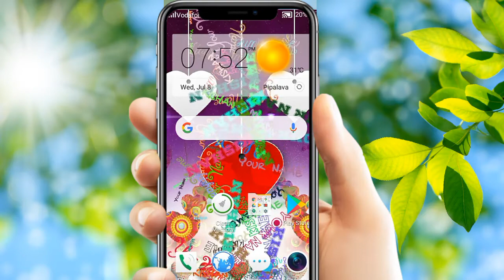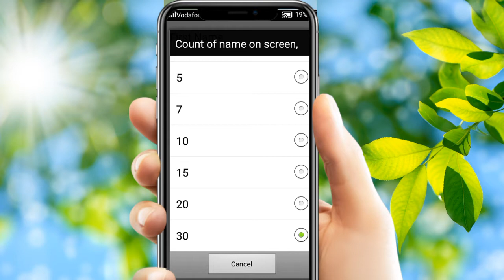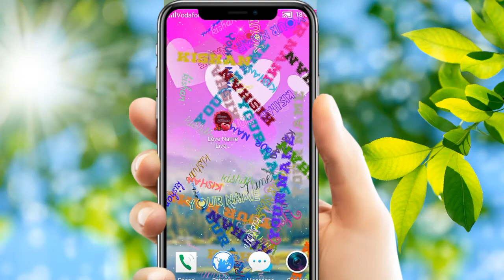તમારું નામનુ Love wallpape બનાવો લોકો તમને પુછશે ભાઈ કેયા રીતે કર્યું | my name Love wallpaper, Tips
Kishan Makavana

આ એપ્લિકેશનમાં તમારા નામનું લવ વોલપેપર બનાવો લોકો તમને ઉસે ભાઈ કેવી રીતે કહ્યું વોલપેપર તે બનાવ્યું આ એપ્લિકેશનમાં તમારા મોબાઇલમાં વોલપેપર માં તમારા ગામનું ગમે એ નામ લવ વોલપેપર બનાવો આ એપ્લિકેશન બહુ સરસ એપ્લિકેશન છે આ એપ્લિકેશન લિન્ક મિસ્ટી મળી રહેશે

તમારો ફોન ખતરામાં છે ચીન વાળા ચોરી કરે છે, દરેકના Data ને‌ ઝડપથી બંધ કરો આ સેટિંગ્સ